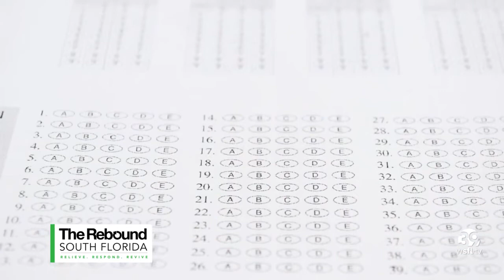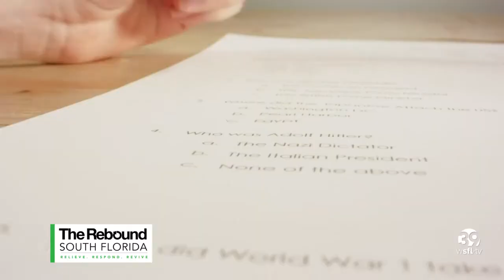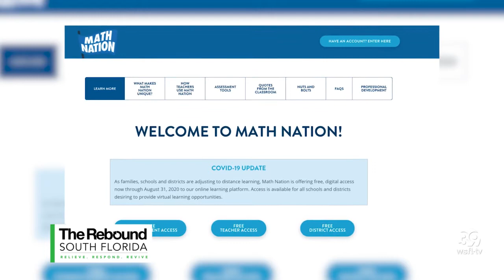WSFL Spotlights American Heritage School and How Students Can Stay on Track this Summer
More than half of all of the U.S. four-years colleges and universities will be test-optional for Fall 2021 admission. This will result in schools being more selective in the admission process.

WSFL’s Melissa Marrero spoke with American Heritage School College Advisor Sharon Bikoundou and senior Madison Winkler to learn more about the how students can stay on track this summer.

The prestigious American Heritage School, voted one of the Best Private Schools in America in 2020 by Niche, is unveiling its new, groundbreaking American Heritage School Online Summer Program for Summer 2020. The online summer program is open to all students across the U.S. and abroad. American Heritage School Online Summer Program is a unique program offering over 100 live, interactive, online classes all taught by the same teachers who also teach in the school's traditional classrooms. The classes are available to students in Pre-K3 through grade 12. One-on-one live online tutoring from AHS teachers is also available.

There is no other brick and mortar school offering the depth and breadth of classes being offered by American Heritage School Online Summer Program. American Heritage School is providing the unique opportunity for students to catch up on what they may have missed plus get an educational edge with its world-renowned private school curriculum.

Follow Durée & Company, an award-winning, full-service public relations, marketing and special events firm in Fort Lauderdale, Florida, and Aspen, Colorado.